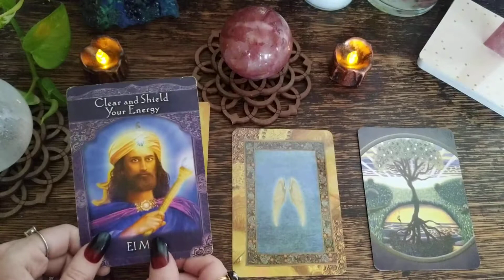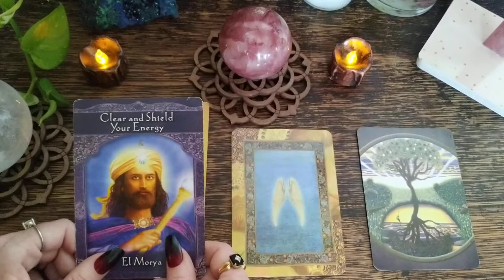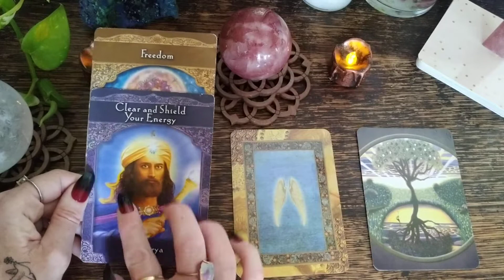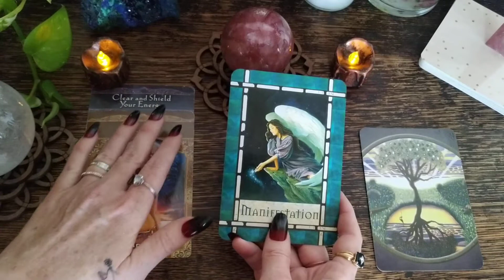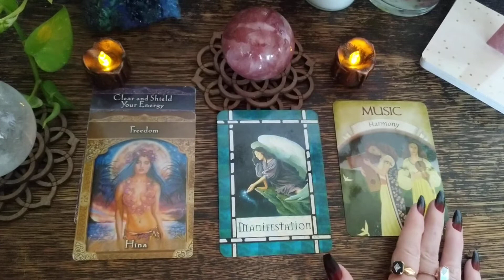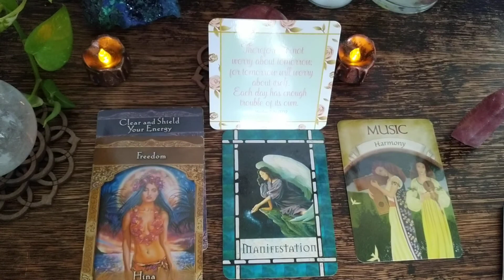TAURUS ♉Highest Timeline Reading! 💜🌹💛🙏Feb 15-22